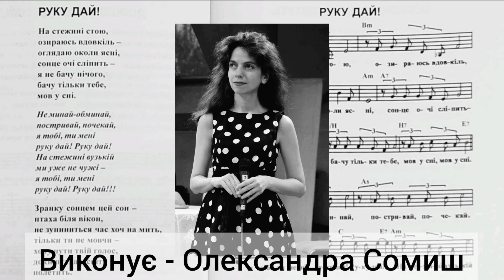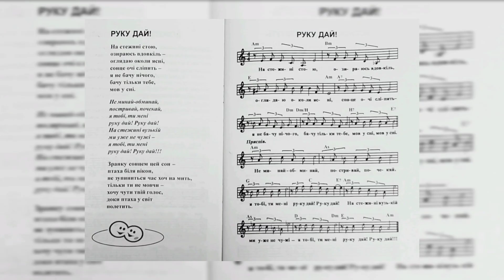Руку дай - Олександра Сомиш (Sasha Somysh)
Музика - Тетяна Кисленко
Текст - Т.Василько
Виконує - Олександра Сомиш
Запис з концерту, 2009 рік.